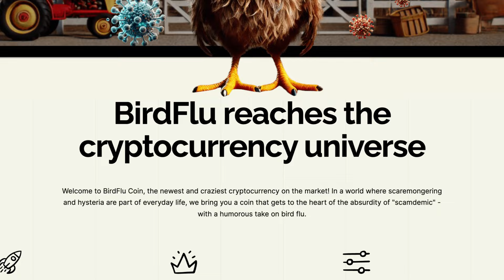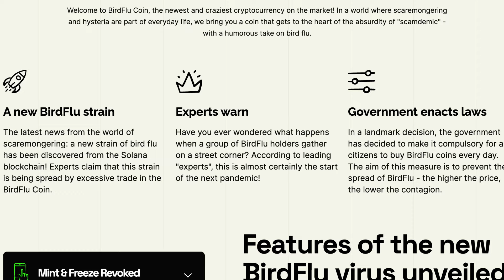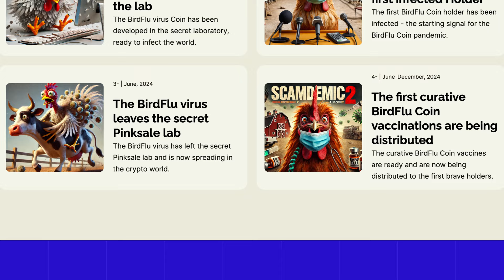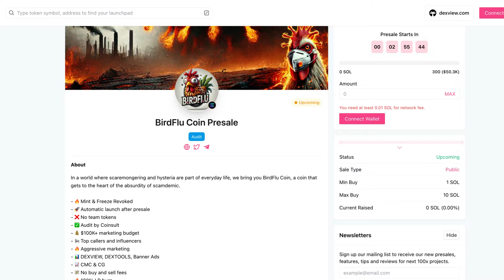BIRD FLU COIN IS CONQUERING THE CRYPTO MARKET!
BirdFlu Coin conquers the market: Invest in the latest satirical trend. It's more than a coin - it's pure humor.

Business Proposals 💼
Telegram: @cryptoEzYT (Preferred Contact Method)

🚨 Nothing in this video is financial advice as I am not a financial advisor. Always do your own research before you invest as investing is your own decision. 🚨